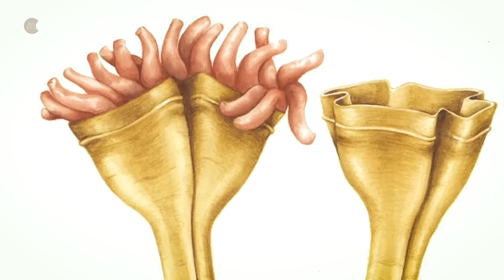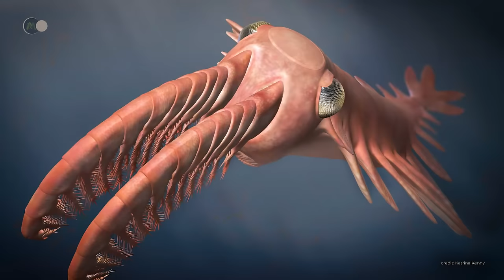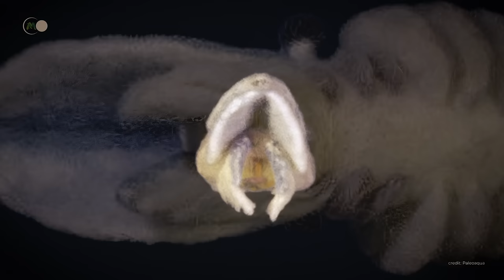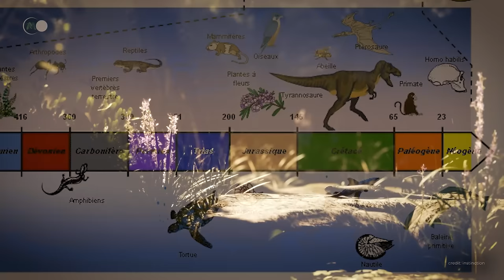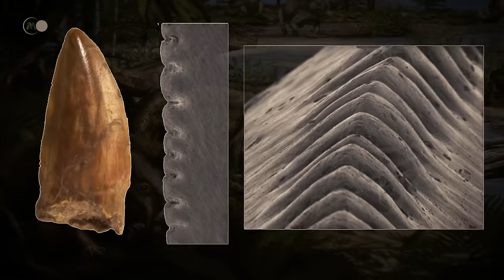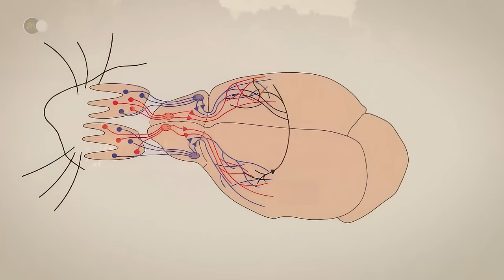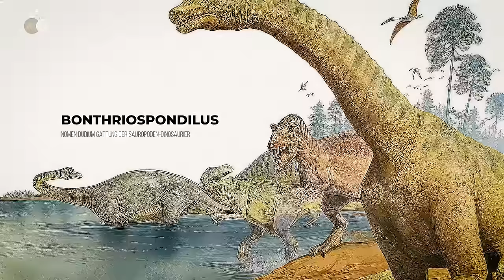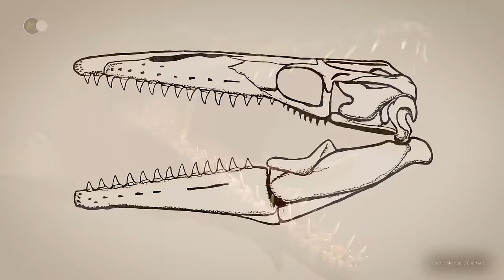Prähistorische Superpredatoren: Wie haben diese Kreaturen die Geschichte verändert? | Dokumentation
🌍 Wer waren die großen prähistorischen Raubtiere? Welche Rolle spielten sie in ihren Ökosystemen? Wie haben sie sich weiterentwickelt?

Raubtiere waren schon immer eine Quelle der Faszination. Sie erschrecken ebenso wie sie fesseln. In jedem Ökosystem gibt es ein Raubtier, das an der Spitze der Nahrungskette steht.
So weit zurück, wie das Leben zurückverfolgt werden kann, sobald es sich anreichern, vermehren und diversifizieren konnte, wurden Raubtiere geboren und Alpharäuber setzten sich an die Spitze dieser Interaktion zwischen den Arten.

Du kennst die Alpharäuber, die auch als Spitzenprädatoren bezeichnet werden und die über ihr Revier herrschen. Aber kennst du auch diejenigen, die vor Millionen von Jahren auf der Erde lebten? Würdest du dich erschrecken, wenn du einen Dimetrodon siehst? Wie würdest du auf ein Helicoprion reagieren? Du hast schon vom T-Rex oder dem Spinosaurus gehört, aber was weißt du wirklich über diese gigantischen Raubtiere?

Diese außergewöhnlichen Raubtiere erzählen uns viel über die Evolution von Lebewesen und ihren Nachkommen. Sie entwickelten außergewöhnliche Fähigkeiten, um an die Spitze der Nahrungskette aufzusteigen und über ihr Territorium zu herrschen.
Wärst du bereit, sie zu treffen, um mehr über sie herauszufinden?

🔥 Zur Erinnerung: Die Videos werden SONNTAGS um 18 Uhr veröffentlicht.

💥 Das geheime Leben der Super-Raubtiere:
- Super-Raubtiere sind ebenso majestätisch wie beunruhigend. Ihre Größe, Kraft, Geschwindigkeit und Jagdstrategie bringen sie an die Spitze der Nahrungskette. Wenn sie das Erwachsenenalter erreicht haben, greift fast kein Tier ein Mitglied dieser Art an. Und wenn doch, würden sie den Kampf schnell gewinnen. Sie fürchten nichts und niemanden.

Wir nennen sie Alpharäuber.

Wenn wir bei dieser kurzen Beschreibung stehen bleiben, könnten wir zu dem Schluss kommen, dass sie nichts weiter als monströse, blutrünstige, aggressive Bestien sind. Aber im Tierreich und in der Natur im Allgemeinen ist das Gleichgewicht des Lebens viel komplexer, als es der Anschein vermuten lässt.

Sie mögen furchterregend sein, aber sie spielen eine wichtige Rolle im Ökosystem. Ohne sie würde der Kreislauf des Lebens geschwächt werden und im Laufe der Jahre und Jahrhunderte wie ein Kartenhaus zusammenbrechen. Es wäre nichts mehr übrig. Alles würde zusammenbrechen.

Auch hier ist alles miteinander verbunden. Wenn eines der Elemente, die das Biotop oder die Biozönose ausmachen und charakterisieren, verschwindet, bricht alles zusammen. Das eine kann ohne das andere nicht überleben. Wenn eine Art zu invasiv wird, hat sie Vorrang vor anderen Merkmalen der Biozönose oder des Biotops. Sie schadet ihrer Umwelt. Sie interagiert nicht mehr mit ihrem Ökosystem, sondern dominiert es. Und das verändert alles. Es stört das Gleichgewicht und die Harmonie des gesamten Ökosystems.

Alpha-Raubtiere helfen bei der Regulierung der Arten, die sie fressen. Ohne sie würden sie invasiv werden und den Verlust aller anderen Arten verursachen, die von diesem Ökosystem abhängig sind. Diese Rolle ist dir sicher schon durch die heutigen Spitzenprädatoren bewusst geworden.

Pflanzenfresser sind oft zahlreicher, kleine Fleischfresser weniger, und große Raubtiere leben in der Regel in geringerer Zahl. Ihre Lebensweise erfordert einen höheren Energiebedarf und ein größeres Territorium, was die Ausbreitung ihrer Population begrenzt. Die gesamte Tiergemeinschaft hängt von diesem Gleichgewicht zwischen den Arten ab.

🎬 Das heutige Programm:
- 00:00 - Einführung
- 02:47 - Die Bedeutung der prähistorischen Super-Raubtiere in einem Ökosystem verstehen
- 04:30 - Was ist ein Ökosystem?
- 11:55 - Der Räuber-Beute-Zyklus
- 13:30 - Das älteste bekannte Raubtier
- 15:21 - Anomalocaris
- 23:00 - Hurdia victoria
- 26:17 - Megalograptus
- 30:56 - Riesiger Orthoceras
- 32:58 - Placoderm Dunkleosteus
- 35:25 - Stethacanthus
- 37:43 - Superraubtiere aus dem Karbon und Perm
- 39:35 - Helicoprion
- 43:59 - Dimetrodon
- 47:36 - Gorgonopsischer Fleischfresser Lycaenops
- 49:53 - Liopleurodon
- 53:00 - Nothosaurus
- 57:05 - Ticinosuchus
- 59:08 - Phytosaurus
- 01:03:02 - Megalosaurus
- 01:06:07 - Super-Raubtiere der Kreidezeit
- 01:07:02 - Giganotosaurus
- 01:08:39 - Carcharodontosaurus
- 01:11:11 - Tyrannosaurus rex
- 01:14:50 - Spinosaurus
- 01:19:38 - Plesiosaurus Hydrotherosaurus
- 01:21:13 - Mosasaurus Tylosaurus